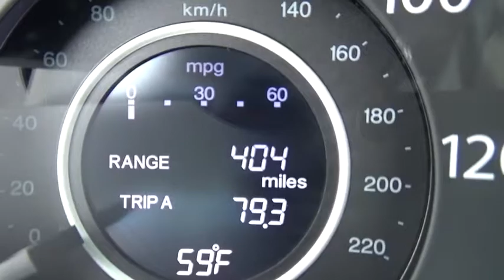2014 Honda CR-V Albany, Schenectady, Troy, Latham, East Greenbush, NY 12037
1258 Central Ave.

2014 Honda CR-V EX  in Polished Metal Metallic, 1 Owner, and ** CLEAN CARFAX**. AWD. A great deal in Albany! What a wonderful deal! Isn't it time to treat yourself to this Honda CR-V EX finished in Polished Metal Metallic and fully reconditioned by our ASE certified technicians to provide many years of worry free driving? brbrAre you looking for an used vehicle that is in incredible condition? Well, with this great 2014 Honda CR-V, you are going to get it.. Looks and smells like new. No door dings or scratches on this baby - it is immaculate. It appears that the owner has always stored this vehicle inside and given it the extra attention that a magnificent vehicle like this deserves. brbrAt Lia Honda, we are proud to serve the Albany area with over 30 years of business. Please review our extensive used inventory of Honda cars, trucks, vans and SUVs all value priced to save you both time and money.